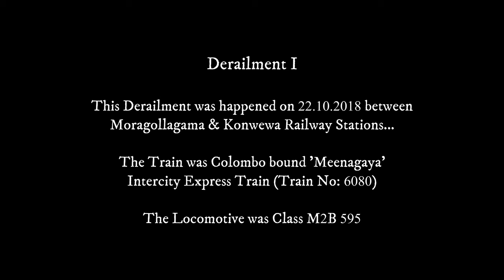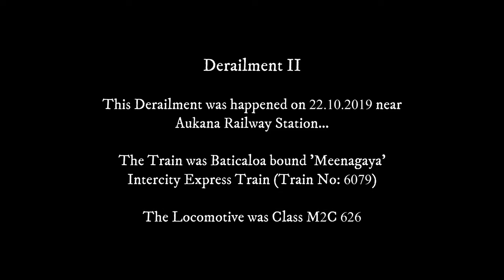Meenagaya Intercity Express Train Derailments | EMD G12 Locomotive Model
These two derailments were happened in Eastern Line of Sri Lanka Railways. The train was Meengaya ICE Train. 1st derailments was happened on 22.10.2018 near Ranmukgama Railway Station which lies between Moragollagama & Konwewa Railways Stations. The Colombo bound Meenagaya ICE (Train No. 6080) was derailed & seriously damaged to the railway track as well as to the 4 no. of compartments out of 10 + Locomotive. Locomotive was Class M2B 595-Newfoundland (EMD-G12 Model). The other derailment was happened on 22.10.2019 near Aukana Railway Station. The Baticaloa Bound Meenagaya ICE (Train No. 6079) was derailed an again seriously damaged to the Tracks+All Compartments+Locomotive. Locomotive was Class M2C 626-Montreal (EMD-G12 Model). Locomotive stopped on a very dangerous bridge called Aukana Bridge. Luckily, locomotive remains on the bridge until rectification. But, it was very hard to re locate the locomotive.

Meenagaya Intercity Express Train (මීනගයා නගරාන්තර සීග්‍රගාමි දුම්රිය) runs daily between Colombo Fort Railway Station and Baticaloa Railway Station.

Class M2 Locomotive of Sri Lanka Railways

The Sri Lanka Railways Class M2 is a class of diesel-electric locomotive that was developed in the 1954 by General Motors Diesel, Canada, and Electro-Motive Division, USA. This is considered one of the most successful locomotives in Sri Lanka.

It is a General Motors Diesel (Canada) EMD G12 model using the EMD 567C, 1,425-horsepower (1,063 kW) engine.

From 1954, several batches of General Motors-manufactured locomotives were imported to Sri Lanka under "The Colombo Plan". Locally called a "Canadian" engine – there are actually two classes of Canadian engine in SLR – the other one is Class M4. Since these engine were imported under grants from the Canadian government, class M2 locomotives are named with Canadian province and city names. The last two locomotives were made in the United States and imported for Cement Corporation, Sri Lanka. But they were later attached to Sri Lanka Railways locomotive fleet. They were named after two local cities – Galle and Kankasanthurei – where the cement factories were located.

The class entered service in January 1955. "Ruhunu Kumari" Train started using M2 572 " British Columbia" 24 October 1955, the first long distance luxury passenger train service in Sri Lanka. same loco hauled the first "Udarata Manike" Colombo Badulla train on 23 April 1956 and same day started "Yal davi" hauled by M2 569 "ontario", in the far north of the country. This have been used on both passenger and freight trains on Sri Lanka's railways for over 50 years. Despite the introduction of more modern types of traction, as of 2013 a significant number are still in use.

Accidents & Incidents:
* Number 571 Saskatchewan was destroyed by a land mine in 1985.
* Number 570 Alberta hauled the last Yal Devi train to Kankasanthurei in June 1989. When the   war began in the north it was trapped there, but in 1997 Alberta was dismantled and shipped south to Colombo where it was reassembled. Alberta was seriously damaged in an accident at Pothuhera, but has been repaired.
* Number 591 Manitoba was damaged on 26 December 2004 when pulling the Matara Express and was hit by the Indian Ocean tsunami. Now in use after restoration. This was repainted depicting a sea wave on its livery.
* Number 628 Kankasanthurai was badly damaged by a land mine, but was rebuilt.